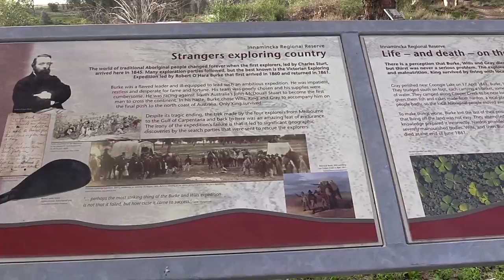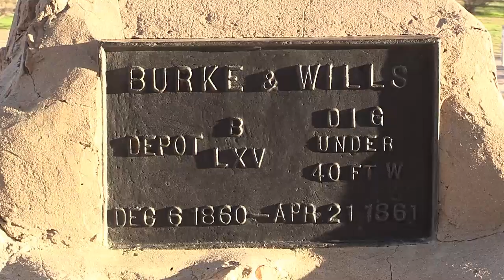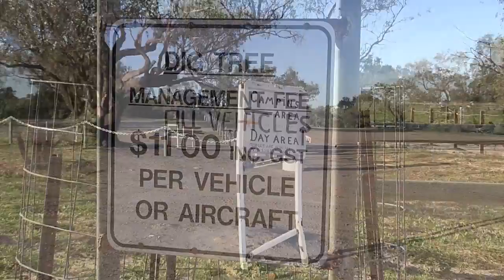Burks Grave and Burke and Wills Dig Tree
Burks Grave and Burke and Wills Dig Tree sites.

On the 20th of August 1860, Robert O’Hara Burke and William John Wills set out from Melbourne to chart a course to the Gulf of Carpentaria, which was the first south-north crossing of Australia. The team of 13 men and 20 camels carried over 20 tonnes of provisions. Though successful in their quest, both Burke and Wills perished on their return journey. Seeds from a Waddi Tree found in the diary of Wills verify their passage through the Birdsville region. The Burke and Wills Tree is located approximately three kilometers from Birdsville and is said to mark one of their final campsites before they reached the Innamincka area, where the famous Dig Tree stands.